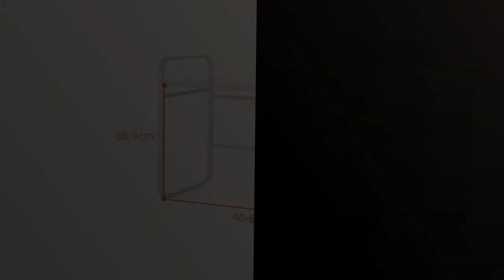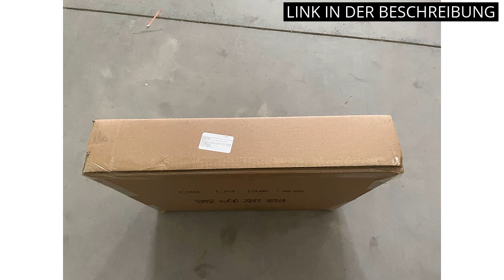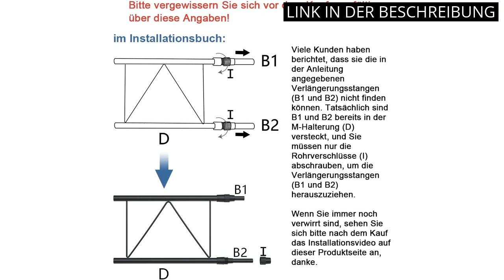MICROWAVE SHELF: Die 4 besten Produkte für die Mikrowellenregal-Aufbewahrung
✋  Hier sind die 4 besten produkte für die mikrowellenregal-aufbewahrung auf dem Markt.

🔽🔽🔽 KAUFEN-LINKS MICROWAVE SHELF 🔽🔽🔽

1) Amazon Basics Lagerregal mit 3 Höhenverstellbaren Regalböden und Verstellbaren Nivellierfüßen - Max. Gewicht 340 kg, Schwarz

2) DnKelar ausziehbarer Mikrowellenregal, Mikrowellen-Ofengestell 1 Ebenen, Mikrowelle Rack mit 3 Hacken, Küchentischregal aus Kohlenstoffstahl, Mini Backofen Halterung für kleine Küche

3) ALLOSWELL Küchenregal, Standregal mit 4-stöckiges Regal, Bäckerregal mit 6 S-Haken, Mikrowellenregal, Gewürzregal, für Töpfe und Pfannen, Industrie-Design, Vintage-Braun ABRHR6001

4) NETEL Erweiterbares Mikrowellen Regal 2-stufiges Mikrowellenständer Mikrowellenhalter Organizer küchenregal stehend für arbeitsplatte Bäckerregale mit 8 Haken, Schwarz, 40 × 32 × 43.5cm

* Zeitindikatoren (Timestamps) *

00:00 - Intro
00:06 - 1) Amazon Basics Lagerregal mit 3 Höhenverstellbaren Regalböden...
00:46 - 2) DnKelar ausziehbarer Mikrowellenregal,...
01:17 - 3) ALLOSWELL Küchenregal, Standregal mit 4-stöckiges Regal,...
01:50 - 4) NETEL Erweiterbares Mikrowellen Regal 2-stufiges...
02:27 - Outro